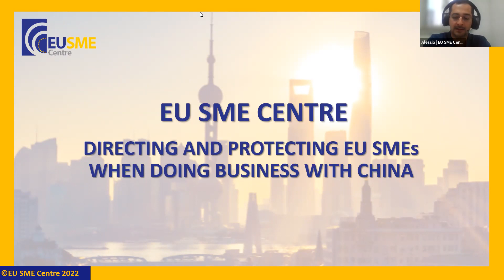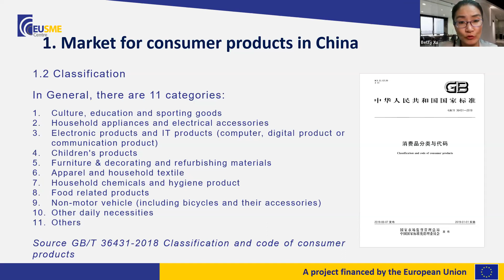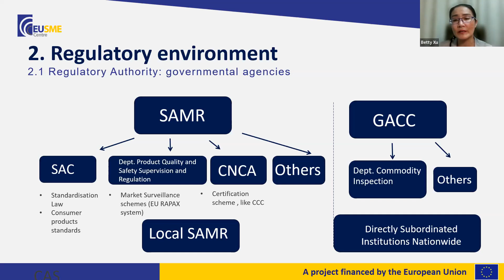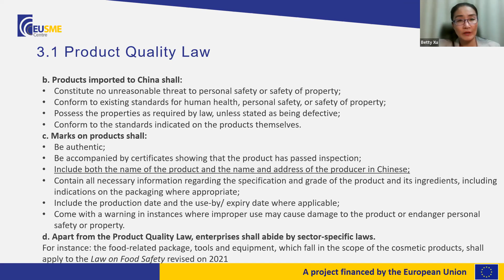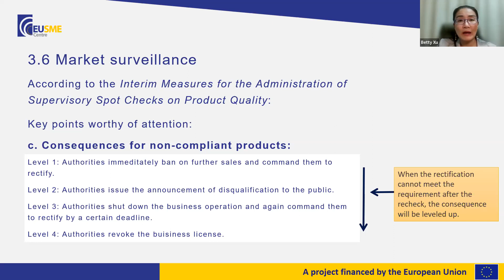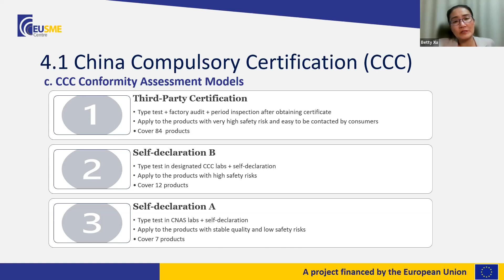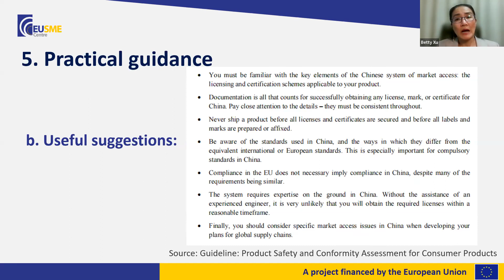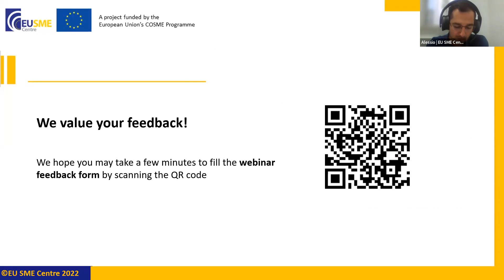Product Safety and Conformity Assessment for Consumer Goods in China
Product safety has long been an issue of key importance for Chinese regulators. To ensure the safety of consumer goods, China has implemented a solid legal framework, supported by a well-established and comprehensive system of industrial standards in operation throughout the country. Companies caught to be not in compliance with product safety regulations and standards have been forced to pay high fines and incur significant reputational damage.

One of the key tools used by Chinese regulators to ensure product safety is through certification and licensing schemes. In most cases, these are sector-specific and overseen by different competent authorities, and may have different conformity assessment requirements, procedures and methods. Navigating through these schemes might be difficult for European SMEs; mistakes during the process might result in significant delays and extra costs, ultimately impacting the entry of a consumer product into the Chinese market.

This webinar organised by the EU SME Centre and the Danish Chamber of Commerce will provide a thorough explanation of the mechanisms in place for the control and enforcement of product safety in China, highlighting the major differences between the Chinese and European systems. It will also elaborate on the impact of these regulations, focus in detail on specific product categories (e.g. electronic products; home appliances) and certification schemes (e.g. CCC, ROHS Regulation, Energy Label; etc.), finally providing guidance and good practices to EU SMEs for compliance.
ARE YOU READY FOR CHINA? TAKE THE SHORT QUIZ AND FIND THE ANSWER!